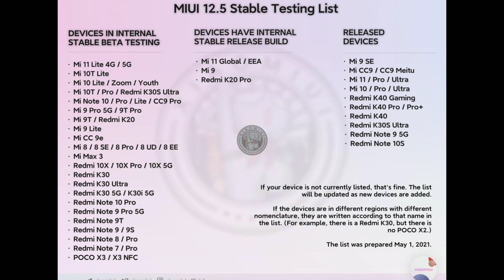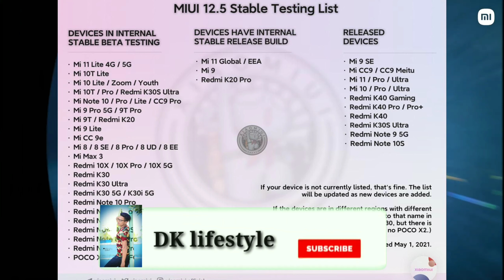MIUI 12.5 Stabal Beta Testing Device List 😍|Miui 12.5 New Device List |Miui 12.5 India Release Date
Hiii

MIUI 12.5 New Device List K Bare Main Ki Konse Device Ko Add Kiya Gya Hain Hamare Device Ko Kab Milega Miui 12.5 Ka Update Ye Sare Sawal Ka Jawab Es Video Main Mil Jayega To Es Video Ko Pura Dekhna...

Jai Hind Vandey Matarm 🙏🙏

DK Lifestyle
Miui 12.5 Stable Testing Rollout New List Redmi & Poco | India Rollout Date
Miui 12.5 stable India
Miui 12.5 India update